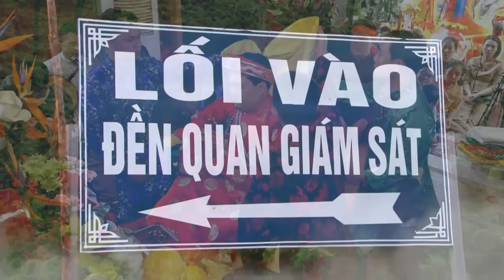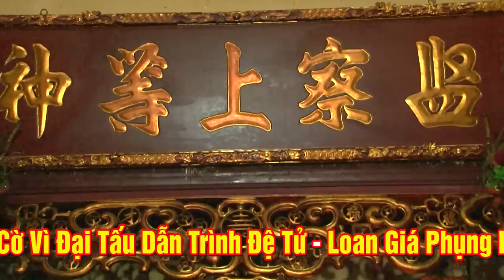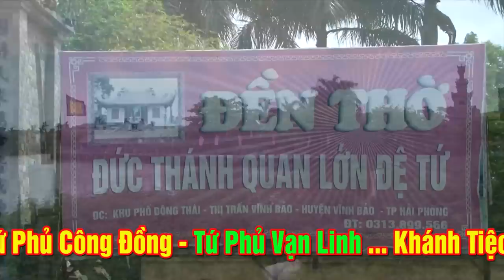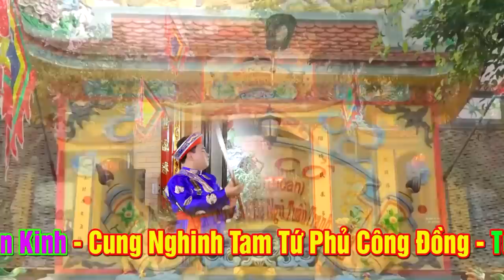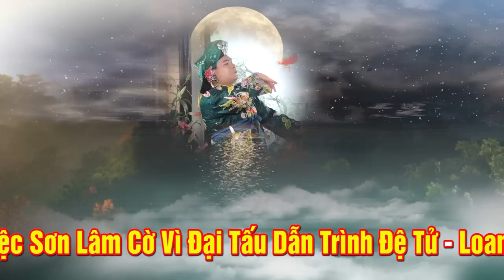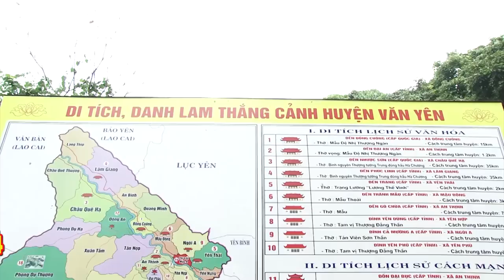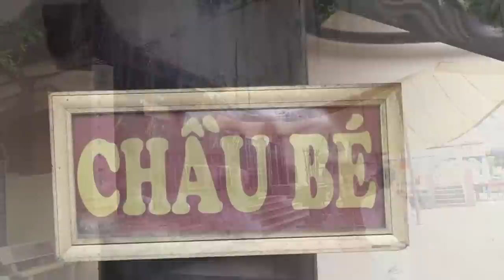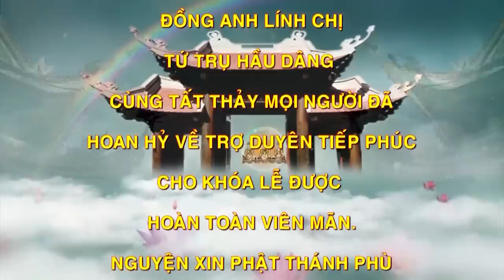Cậu Đồng Đẹp Trai | Tự Pháp NGuyên Hiệu Mộc Thanh | Loan Giá Dẫn Trình Đệ Tử